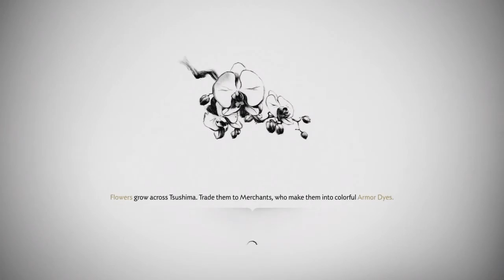Ghost of Tsushima_20200803081602